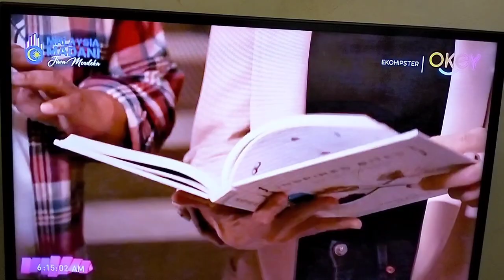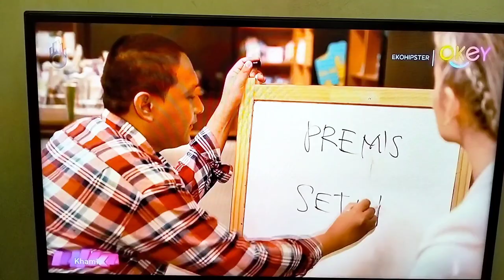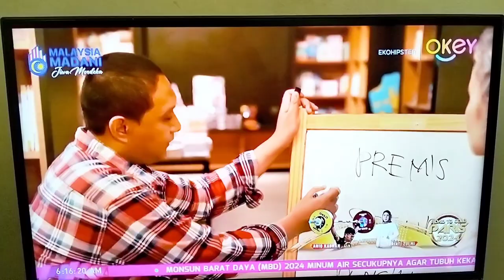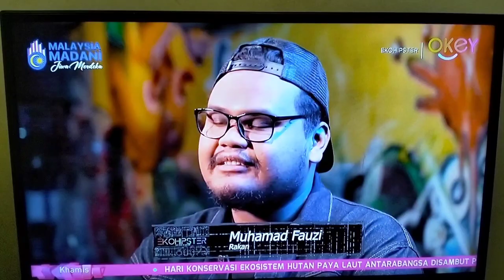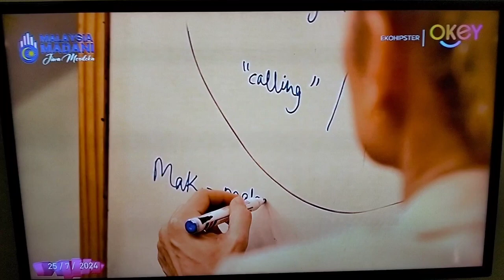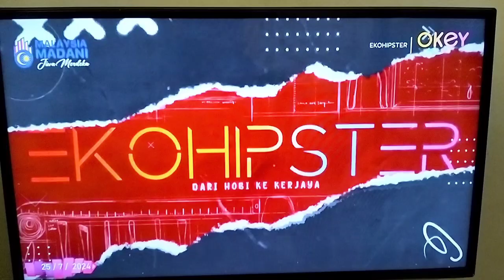Ekohipster - Episode 10